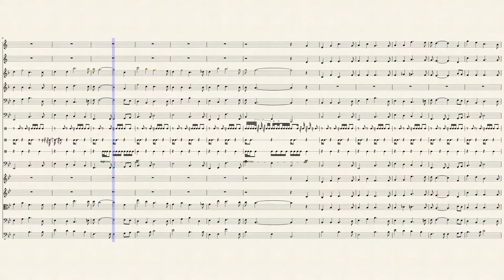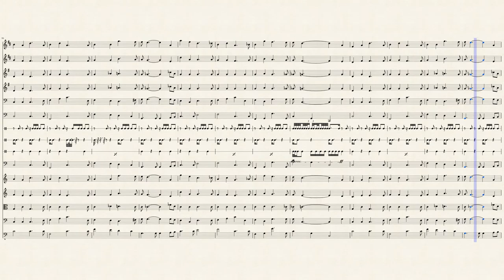The Maple Leaf Forever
It was time to bring back a forgotten memory of Canada's past. The Maple Leaf Forever was the unofficial national anthem until 1980, when O Canada became the National Anthem of Canada.